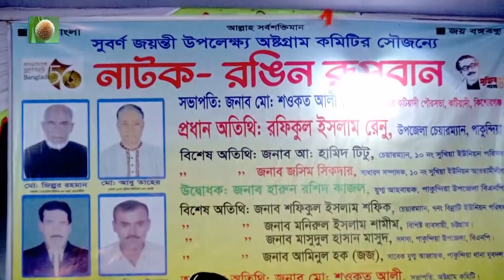রঙ্গিন রূপবান যাত্রাপালা পর্ব ০১-০৯ । Rongin Rupban Jatra Pala । ফরিদার যাত্রাপালা (Jatra Pala 901)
রঙ্গিন রূপবান যাত্রাপালা পর্ব ০১-০৯ । Rongin Rupban Jatra Pala । ফরিদার যাত্রাপালা (Jatra Pala 901) উপরের ভিডিওটি দেখার জন্য আপনাকে অসংখ্য ধন্যবাদ এই ভিডিওটি আবার দেখতে চাইলে উপরের কোড নাম্বারটি স্মরণ রাখুন এবং ইউটিউব বা গুগলে চার্জ করুন উপরের কোড নাম্বারে ।
                                                              ঠিকানাঃ
                         (VAROSA.COM) মাল্টি মিডিয়া সেন্টার করিমগঞ্জ বাজার
                     পরিচালকঃ- মোঃ মোছলেহ উদ্দিন মোবাইল ০১৯২৩-৬৪০-৭০১